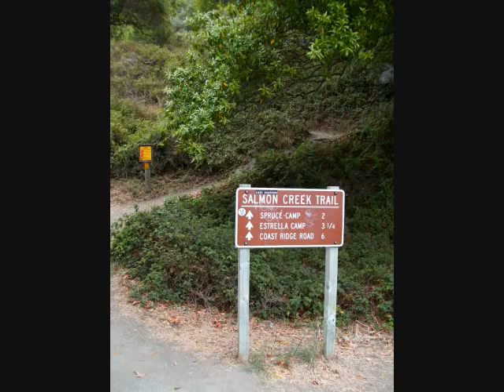2nd Annual Central Coast Bushcraft Outing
The 2nd Annual Central Coast Bushcraft Outing was a 3 day, 2 night backpacking trip to Estrella Camp, Big Sur, California. We practiced bushcraft skills and had a great time! Visit our FACEBOOK page at CENTRAL COAST BUSHCRAFT [BUSHRANGERS].